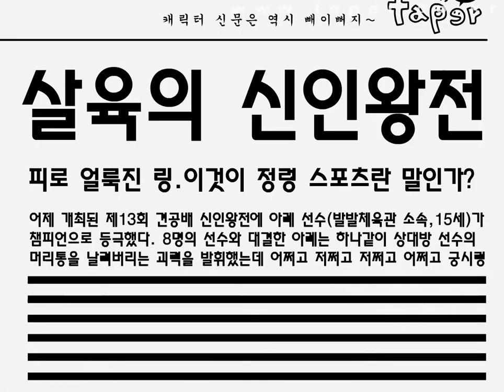4화 링에서 일은 링에서 끝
페이퍼 사이트에 있던 도그박스 시리즈 입니당 근데 이거 수위가 너무 쎄네...ㅋ 즐감하세요~